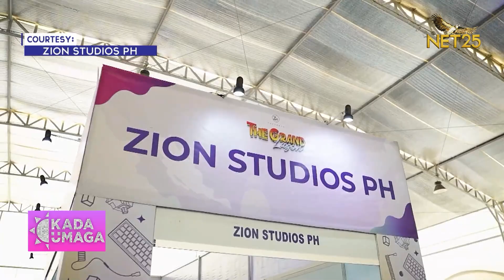Kada Umaga | Zion Studios PH | October 6, 2023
Mga ‘Kada! Alam niyo ba na may kumpanya na may gumagawa ng events for mechanical keyboard meetups? You heard that right! 💡

What’s with the keyboard na kailangan pa nating malaman? Ipapaliwanag sa atin ‘yan ng Zion Studios PH dito sa

Kasama ang ‘men behind the leading mechanical keyboards company in the Philippines’ na sina Jazz Simbulan ang Co-Owner and CHO at si Robe Principe ang Co-Owner and CEO ng Zion Studios PH.

Kada Umaga | Monday-Friday | 10AM – 12NN